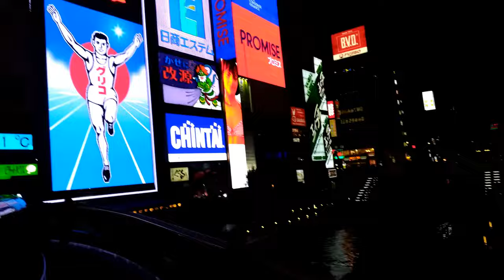ZenFone 3 Zoom夜間4K錄影